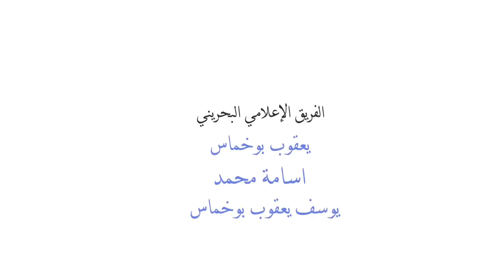كلمة الأستاذ د. باقر سلمان النجار [ أستاذ علم الاجتماع - جامعة البحرين ]